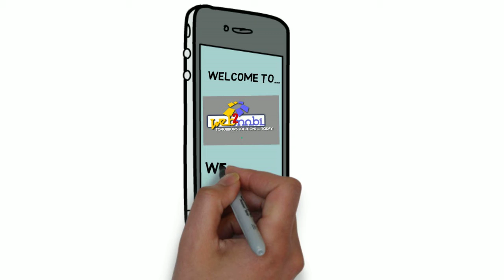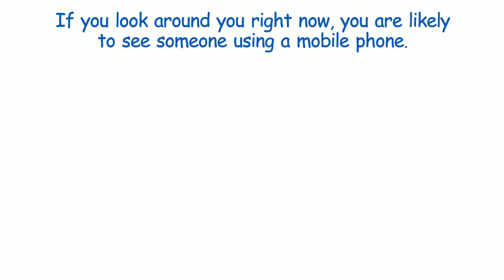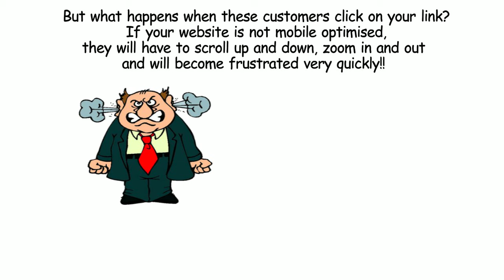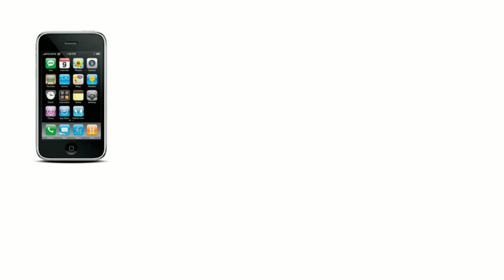Unique Video Promotions - Web2Mobi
Amazing Stop-Motion Animation Videos to Promote Your Business online. We can create a custom video tailored to your business.